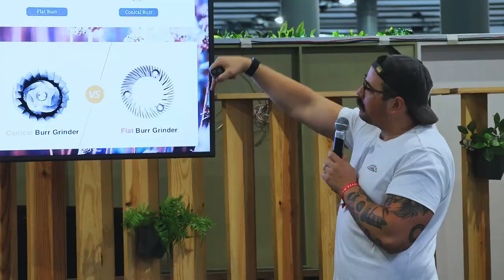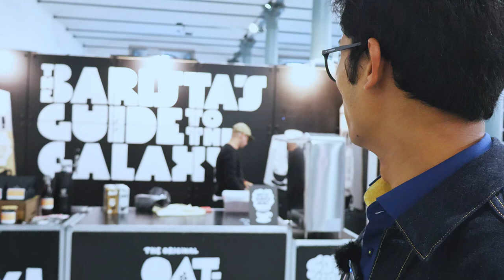ပေါ်တူဂီနိုင်ငံရဲ့အကြီးဆုံးကော်ဖီပွဲတော်လို့ခေါ်တဲ့ Porto Coffee Week ရဲ့အတွင်းပိုင်းမှာဘာတွေရှိမလဲ?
Porto Coffee Week ဟာဆိုရင် ပေါ်တူဂီနိုင်ငံရဲ့ Specialty Community, Specialty coffee Roasters နဲ့ နိုင်ငံ တစ်၀န်းမှာရှိတဲ့ Roasters, Barista နဲ့ ကော်ဖီချစ်မြတ်နိုးတဲ့ သူတွေအပြင် နိုင်ငံတကာက လာရောက်လေ့လာသူအများအပြားတက်ရောက်တဲ့ Coffee Event ကြီးတခုဖြစ်ပြီး event တလျောက် ပြိုင်ပွဲ တွေ ဟောပြောပညာပေးတာတွေကိုလုပ်တဲ့ နေရာလဲဖြစ်တယ်။ အဲဲဒါကြောင့် Event အတွင်းထဲမှာဘာတွေရှိလဲဆိုတာကို လိုက်ပြပေးထားပါတယ်ဗျ။

Time Frame
00:00 Intro
00:21 About Event
02:59  Hall Tour room 1
07:50 Hall Tour room 2
10:30 Conclusion
YOU CAN FINE ME HERE
TikTok          cafmemories